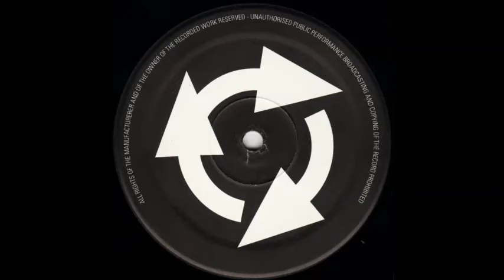Kabal - Live (Original Mix)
Traccia A1 Kabal - Live Vol. 1

Label:
PRG (Progressive Motion Records) ‎– PRG7087

Country:
Italy

Released:
1996

Style:
Techno